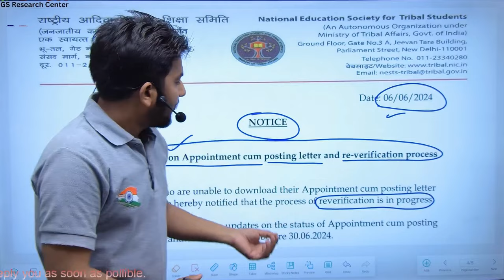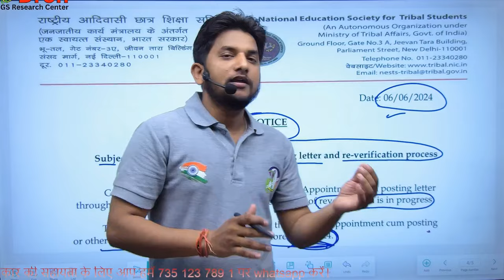EMRS joining update । यहाँ से Joining Letter Download कर सकते हैं । official link to download letter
इस विडियो में emrs joining update के बारे में समझाया गया है।
 This video is about the study of emrs joining update